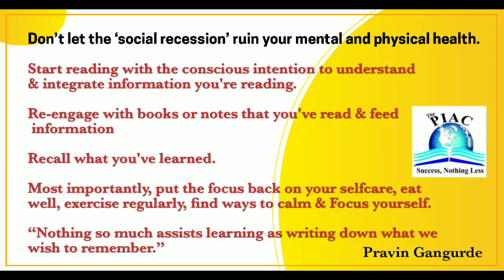TIPS For UPSC, MPSC Aspirants/How to study if you have social isolation in lock down.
Welcome to The PIAC IAS Academy
FREE Quality GS Coaching For UPSC, MPSC, PSI, STI, ASO, Staff Selection Commission,

Current affairs